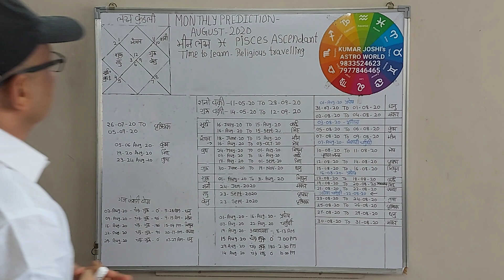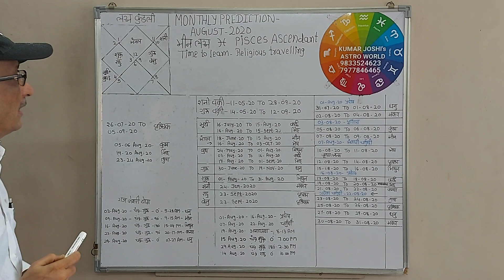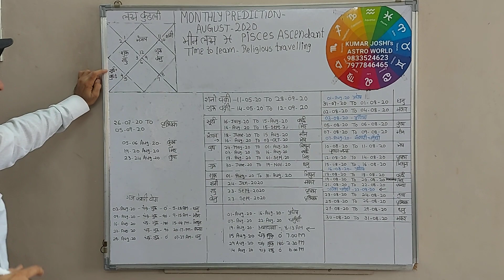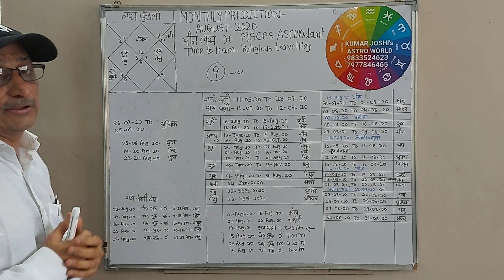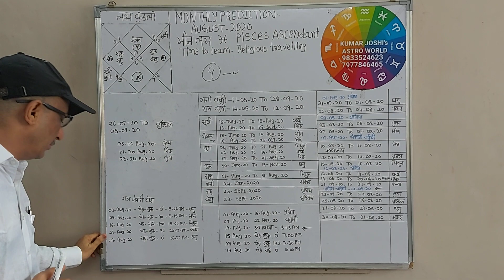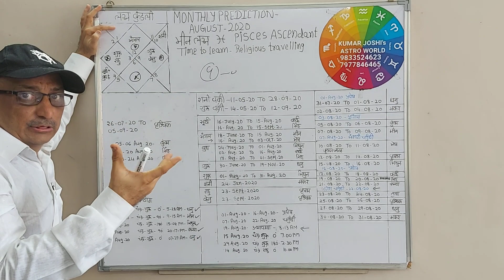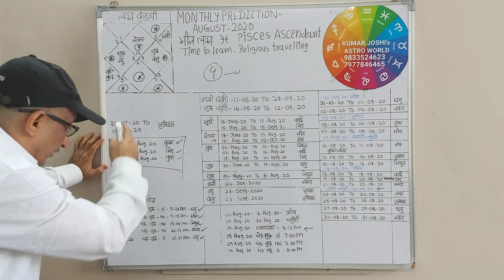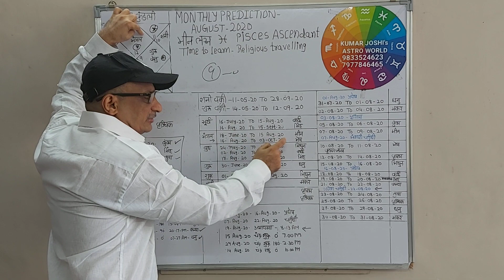Pisces / मीन - Lagna prediction for the month of august 2020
Monthly prediction for  Pisces /मीन - Lagna for the month of august 2020